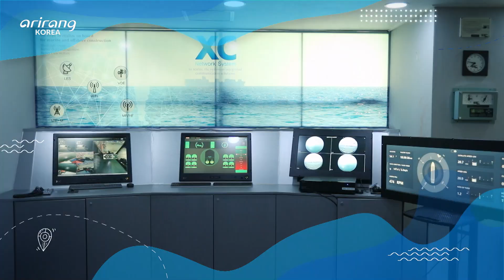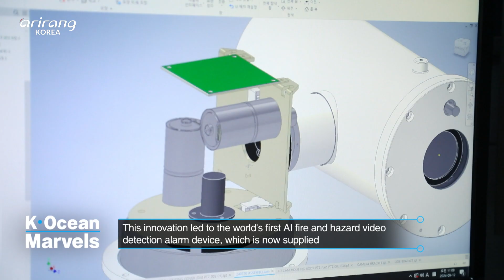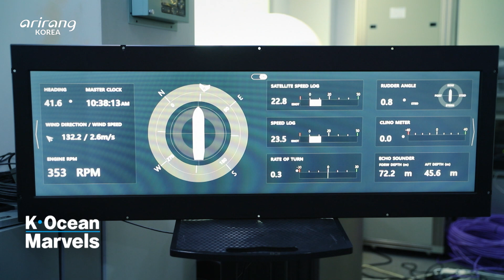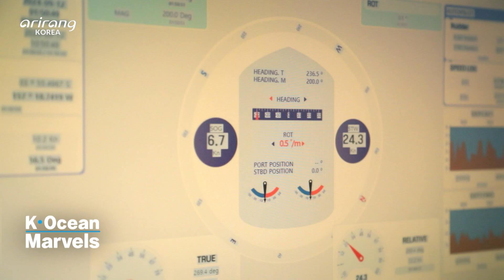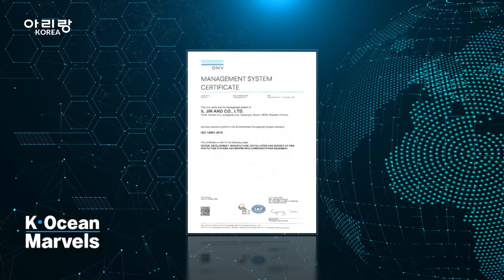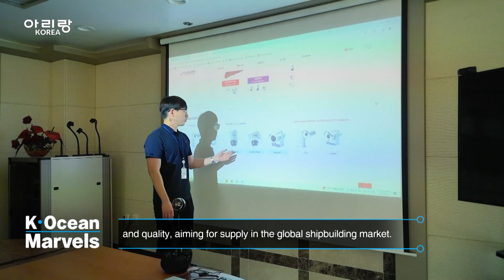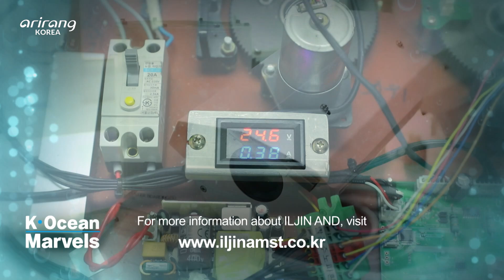[K-OCEAN MARVELS] ILJIN AND, Ensuring ship safety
ILJIN AND, Ensuring ship safety

ILJIN AND is committed to the safety of people and vessels in marine environments with its world-class maritime communication systems. Their vessel disaster warning management system employs deep learning-based AI video recognition technology to quickly detect and alert about emergencies on board. Additionally, the around-view system provides a comprehensive view of the area surrounding the vessel through multiple cameras, proactively warning of potential hazards. Discover ILJIN AND’s technology, dedicated to monitoring ship safety 24/7.

선박 안전을 책임진다. 일진앤드

세계 일류 품질의 해상정보통신 시스템으로 해양 환경에서 사람과 선박의 안전을
책임지는 일진앤드. 일진앤드의 선박재난경보관리 시스템은 딥러닝 기반의 AI 영상
인식 기술을 적용해 선박 내 비상 상황을 빠르게 감지해 알린다. 뿐만 아니라
어라운드 뷰 시스템은 여러 개의 카메라를 통해 선박 주변의 전체적인 시야를
제공하며 위험 상황을 미리 예고한다. 24시간 선박의 안전을 감시하는 일진앤드의
기술을 만나본다.